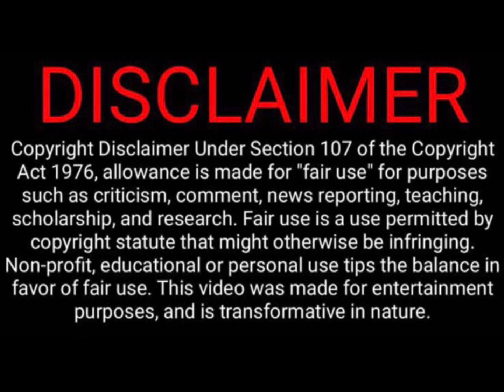Meeeeghan Markle Believes She’s the Brightest Star In the Universe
Meghan Markle truly believes she’s the brightest star in the whole galaxy. She’s so convinced and it shows in her pics with Harry. How come no one’s giving her a reality check? It’s Prince Harry who’s the star, not you Meeeeghan.